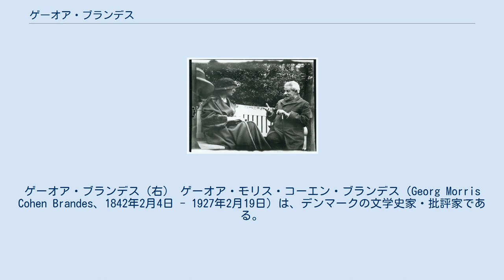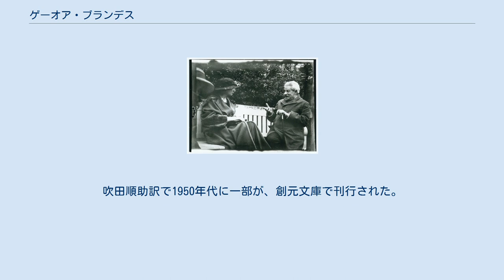ゲーオア・ブランデス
ゲーオア・ブランデス（右） ゲーオア・モリス・コーエン・ブランデス（Georg Morris Cohen Brandes、1842年2月4日 - 1927年2月19日）は、デンマークの文学史家・批評家である。
コペンハーゲン大学教授。
 コペンハーゲンのユダヤ人の家庭に生まれる。
生まれたときの姓名はモリス・コーエン。
テーヌ、コント、ミルなどの影響を受け、カエサル、シェイクスピア、ヴォルテール、ゲーテや、同時代の文学についての評論を数多く著し、19世紀末のヨーロッパを代表する文学史家であると評価された。
 1877年から1883年にかけてベルリンに滞在した際、レーやザロメと交際してニーチェの存在を知った。
『善悪の彼岸』や『道徳の系譜』を贈呈されたブランデスは、その思想における禁欲主義や民主主義に対しての嫌悪・蔑視に高い関心を示し、「貴族的急進主義」と評価して、それ以来ニーチェとは頻繁に文通を行う知己の仲となった。
ブランデスはニーチェにキェルケゴールの存在を知らせ、ストリンドベリやイプセンに注目するよう示唆している。
それがきっかけでニーチェはストリンドベリとも文通を始めることになった。
1888年4月にブランデスはコペンハーゲン大学でニーチェに関する数回にわたる公開講義を行い、ニーチェの名をヨーロッパ（とくにスカンディナヴィア）の知識人たちに広めるのに大きく寄与する役目を果たした。
 主著『十九世紀文学主潮史』（1872年 - 1890年）がある。
吹田順助訳で1950年代に一部が、創元文庫で刊行された。